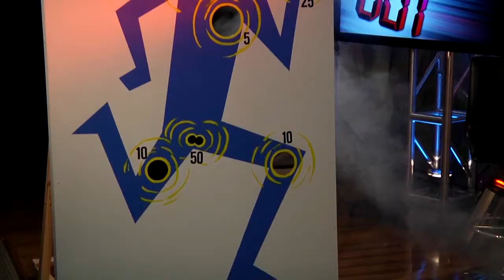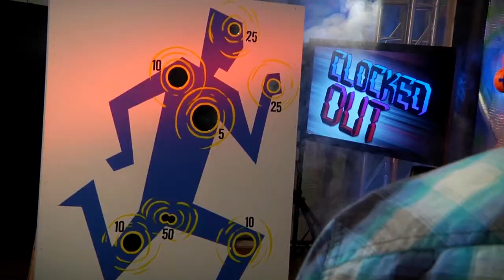Clocked Out - Jamie Gray Hyder Interview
We talk with Jamie Gray Hyder about her role on True Blood, the music industry and the Hyder family Thanksgiving.